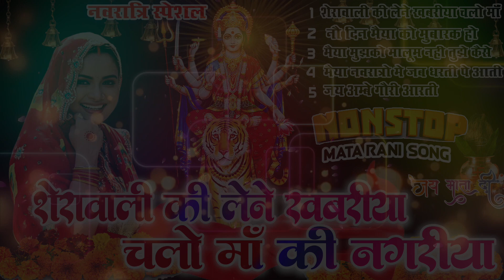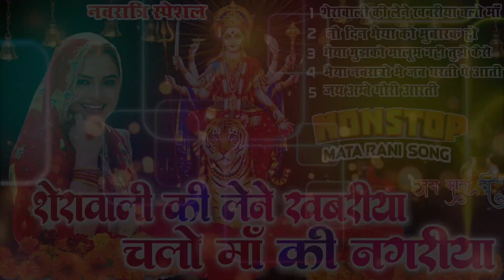2023 नवरात्रि भजन स्पेशल - नॉनस्टॉप माता भक्ति भजन - Mata Mantra - Chalisa - Aarti - Maiya Bhajan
2023 नवरात्रि भजन स्पेशल - नॉनस्टॉप माता भक्ति भजन - Mata Mantra - Chalisa - Aarti - Maiya Bhajan
2023 नवरात्रि भजन स्पेशल - नॉनस्टॉप माता भक्ति भजन - Mata Mantra - Chalisa - Aarti - Maiya Bhajan
2023 नवरात्रि भजन स्पेशल - नॉनस्टॉप माता भक्ति भजन - Mata Mantra - Chalisa - Aarti - Maiya Bhajan
2023 नवरात्रि भजन स्पेशल - नॉनस्टॉप माता भक्ति भजन - Mata Mantra - Chalisa - Aarti - Maiya Bhajan
2023 नवरात्रि भजन स्पेशल - नॉनस्टॉप माता भक्ति भजन - Mata Mantra - Chalisa - Aarti - Maiya Bhajan
2023 नवरात्रि भजन स्पेशल - नॉनस्टॉप माता भक्ति भजन - Mata Mantra - Chalisa - Aarti - Maiya Bhajan
2023 नवरात्रि भजन स्पेशल - नॉनस्टॉप माता भक्ति भजन - Mata Mantra - Chalisa - Aarti - Maiya Bhajan
2023 नवरात्रि भजन स्पेशल - नॉनस्टॉप माता भक्ति भजन - Mata Mantra - Chalisa - Aarti - Maiya Bhajan
2023 नवरात्रि भजन स्पेशल - नॉनस्टॉप माता भक्ति भजन - Mata Mantra - Chalisa - Aarti - Maiya Bhajan
2023 नवरात्रि भजन स्पेशल - नॉनस्टॉप माता भक्ति भजन - Mata Mantra - Chalisa - Aarti - Maiya Bhajan
2023 नवरात्रि भजन स्पेशल - नॉनस्टॉप माता भक्ति भजन - Mata Mantra - Chalisa - Aarti - Maiya Bhajan
2023 नवरात्रि भजन स्पेशल - नॉनस्टॉप माता भक्ति भजन - Mata Mantra - Chalisa - Aarti - Maiya Bhajan
2023 नवरात्रि भजन स्पेशल - नॉनस्टॉप माता भक्ति भजन - Mata Mantra - Chalisa - Aarti - Maiya Bhajan
2023 नवरात्रि भजन स्पेशल - नॉनस्टॉप माता भक्ति भजन - Mata Mantra - Chalisa - Aarti - Maiya Bhajan
2023 नवरात्रि भजन स्पेशल - नॉनस्टॉप माता भक्ति भजन - Mata Mantra - Chalisa - Aarti - Maiya Bhajan
2023 नवरात्रि भजन स्पेशल - नॉनस्टॉप माता भक्ति भजन - Mata Mantra - Chalisa - Aarti - Maiya Bhajan
2023 नवरात्रि भजन स्पेशल - नॉनस्टॉप माता भक्ति भजन - Mata Mantra - Chalisa - Aarti - Maiya Bhajan
2023 नवरात्रि भजन स्पेशल - नॉनस्टॉप माता भक्ति भजन - Mata Mantra - Chalisa - Aarti - Maiya Bhajan
2023 नवरात्रि भजन स्पेशल - नॉनस्टॉप माता भक्ति भजन - Mata Mantra - Chalisa - Aarti - Maiya Bhajan
2023 नवरात्रि भजन स्पेशल - नॉनस्टॉप माता भक्ति भजन - Mata Mantra - Chalisa - Aarti - Maiya Bhajan
2023 नवरात्रि भजन स्पेशल - नॉनस्टॉप माता भक्ति भजन - Mata Mantra - Chalisa - Aarti - Maiya Bhajan
2023 नवरात्रि भजन स्पेशल - नॉनस्टॉप माता भक्ति भजन - Mata Mantra - Chalisa - Aarti - Maiya Bhajan
2023 नवरात्रि भजन स्पेशल - नॉनस्टॉप माता भक्ति भजन - Mata Mantra - Chalisa - Aarti - Maiya Bhajan

mataranibhajan Mata Bhajan ,
 Navratri Special ,
 Navratri Bhajan ,
 ,Maiya Bhawan Mein Kaise Aaun Tera Sher Khada Pehare pe ,
 Bhajan ,
 माता भजन ,
 Mata Bhajan Special ,
 Maya Bhavan Me Kese Aau Tera Sher Khada Pehre Pe ,
 Meethe Bhajan ,
 Mata Ke Bhajan ,
 Maiya Rani Ke Bhajan ,
 Sherawali Mata Bhajan ,
 Sherawali mata ,
 शेरावाली माता ,
 शेरावाली माता भजन ,
 Sherawali ke bhajan ,
 Mata Rani Ka Meetha Bhajan ,
 Mata Rani Ka Sundar Bhajan ,
 Mata Rani Ka Pyara Bhajan ,